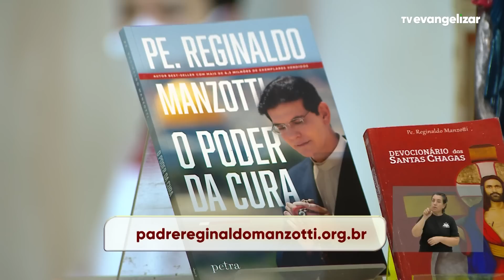Santa Missa Dominical com @Padre Reginaldo Manzotti | 17/07/22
Vamos juntos?

SMD22PG029I